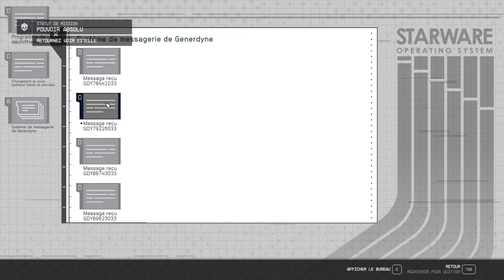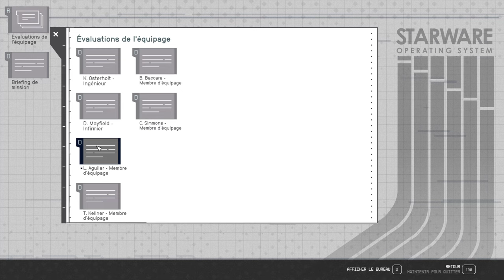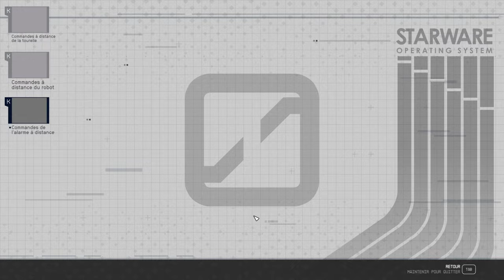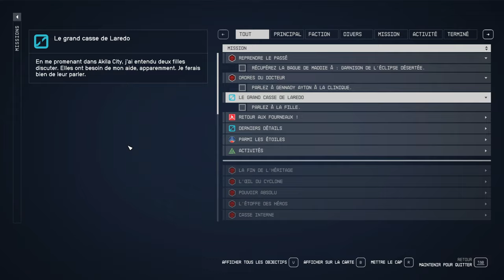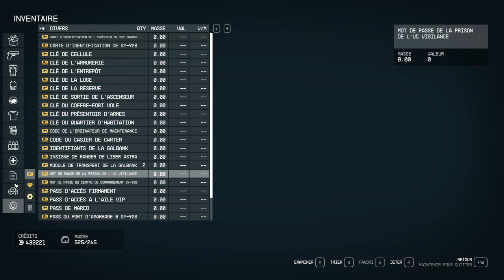STARFIELD - (Faction)Flotte Écarlate VS UC SysDef : Toutes les missions(3/3)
- Juste Sous leur Nez
- Entretien avec le Roi
- La Clé
- Échos du Passé
- Pouvoir Absolu
- Casse Interne
- L'Étoffe des Héros
- L'Œil du Cyclone
- La Fin de l'Héritage